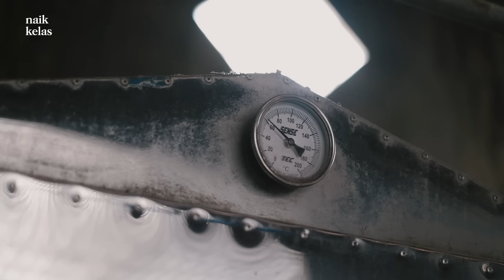Pemuda Sukses !!! Jadi MILIARDER Di Usia 29 Tahun, Pengusaha Muda Sukses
Di episode ke-10 naik kelas kami mengangkat kisah sukses Yosep dalam membangun pabrik kerupuk sehati 2

Berawal dari tekad yang kuat untuk merubah nasib keluarga, kini sukses menjadi miliarder muda

Di usia yang masih muda (29tahun) Yosep berhasil menjadi pengusaha muda sukses dengan memiliki 3 pabrik kerupuk

Perbulan Yosep bisa mendapatkan omzet miliaran

Namun dalam proses perjalanan menuju puncak karir nya, Yosep tidak terlepas dari berbagai cobaan

Simak bagaimana perjalanan Yosep membangun pabrik kerupuk sehati 2 hingga bisa sampai dititik kesuksesan seperti sekarang.